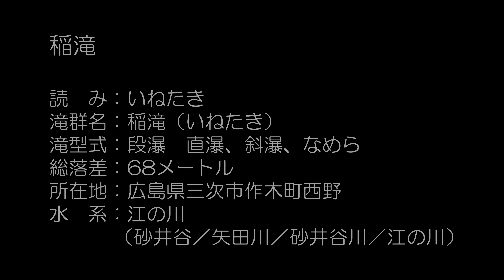2024年01月04日 【稲滝】広島県三次市作木町西野 ～時間を表す風景～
2024年01月04日
稲滝（大滝）
広島県三次市作木町西野
～時間を表す風景～

絶対リスペクトチャンネル

00:00 オープニング
00:40 ルート案内
01:41 稲滝上段まで案内
24:00 稲滝下段の下前
30:51 小滝の滝壺前
49:35 稲滝上段到着
49:51 あたおか隊お昼休憩
51:05 稲滝 上段の滝 紹介映像
52:40 稲滝 中段の滝 紹介映像
54:03 稲滝 下段の滝 紹介映像
56:14 下段の滝 貴重！ドローン映像
57:19 稲滝 総落差68メートル
　　　上段から下段までの流れ映像
59:46 懸垂下降映像
01:12:53 稲滝DATAとBGM紹介